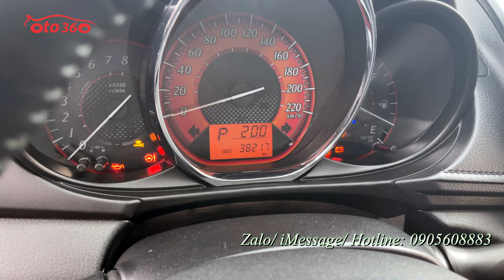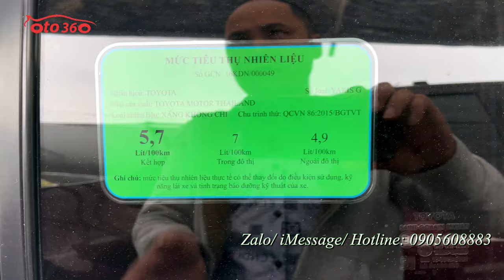Bán xe Toyota Yaris 1.5 G 2017 đăng ký tên tư nhân, mới chạy 3,8 vạn km, xe rất mới, giá chỉ 4xx tr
Bán xe Toyota Yaris 1.5 G nhập khẩu sản xuất năm 2017 đăng ký tên tư nhân, 1 chủ từ mới, đã chạy hơn 3 vạn  km.
Là bản G nên xe được trang bị full đồ: Nội thất da, lazang đúc, vô lăng da tích hợp các phím điều khiển, khóa thông minh đề nổ (Stas/stop) điều hòa tự động, màn hình tích hợp đầu DVD/CD/USB, camera lùi, cảm biến lùi, đèn pha bi xenon, gương chiếu hậu gập điện, thích hợp xi nhan trên gương, hệ thống an toàn phanh ABS, phanh đĩa 4 bánh, túi khí an toàn, 4 lốp mới, lốp sơ cua cũng mới... cùng nhiều tiện ích khác.